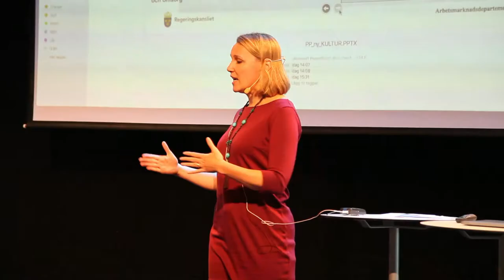7 Att lokalisera utlandsfödda kulturskapare, Lisa Löfgren Arbetsförmedlingen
7 Att lokalisera utlandsfödda kulturskapare, Lisa Löfgren, biträdande marknadsområdeschef på Arbetsförmedlingen